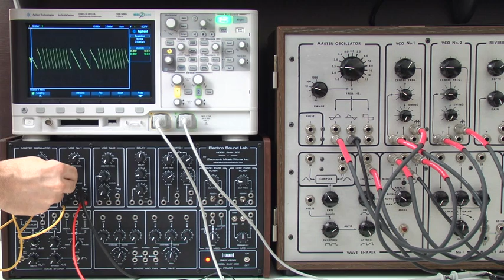EMW-200 VCO1 TEST